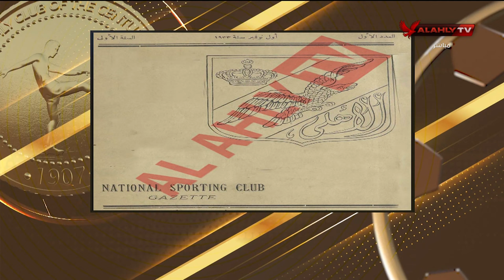المنيسي يكشف عن دور الأهلي في النقلة الحضارية في الكرة المصرية